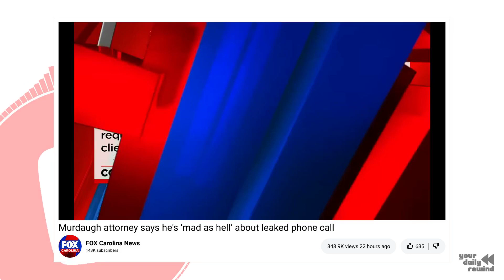Star Wars Jedi: Survivor - Official Story Trailer - Top of Youtube on March 20th 2023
Check out a showcase of the most popular and highly-rated content that was shared on Youtube for the day!

Top 10 videos of the day:
8) - Is the Navy ready? How the U.S. is preparing amid a naval buildup in China | 60 Minutes: